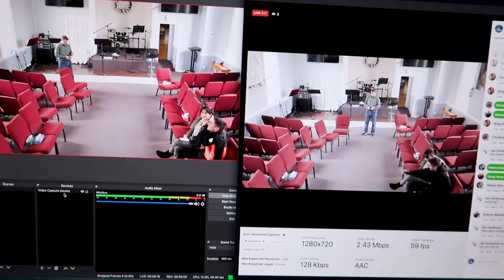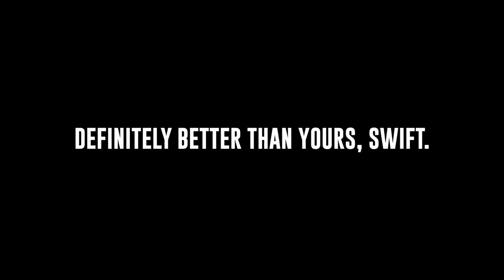Our Friendship Almost Ended Because of...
In this video, Jake Dufner and I discus on how our friendship almost ended because of the past during a mukbang in the car and also I get a nice workout in as i continue you my weight loss journey.

WHATS UP!!!
My name is Jeff Saxton, I am a 23 year old content creator from New Jersey just trying to have fun and make videos for you to laugh. Hope you have a great day today if you're reading this.